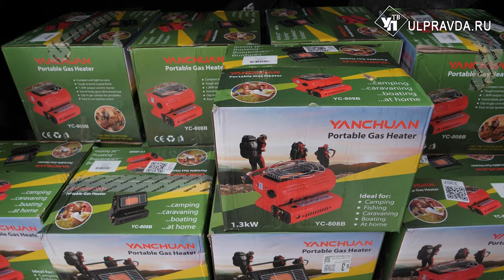Подарки детям, помощь военным. Ульяновцы собрали гуманитарку на Донбасс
Для сердечных людей не важно – праздник или будний день. Они на постоянной основе помогают российским военным и соотечественникам из Донецкой и Луганской республик. И в этот раз в Ульяновске собрали гуманитарную помощь. Подробнее о добрых делах расскажет наш корреспондент.